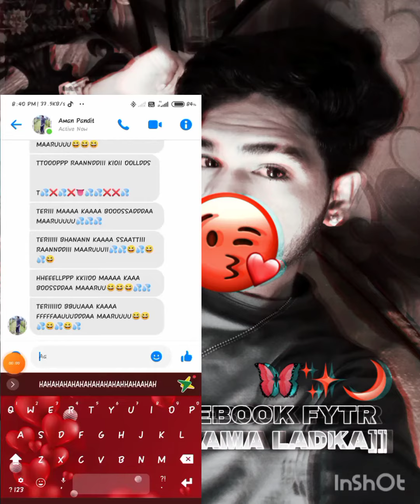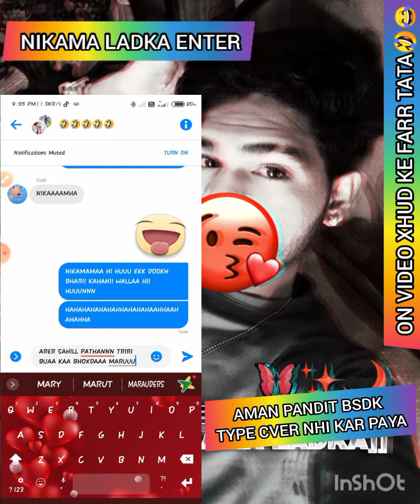Fb fyt video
HNN TO JAANI LOG AAJ HAM BAAT KRENGE ISKI JISKA NAAM HAI AMAN PANDIT YE RANDI KA BCHAA KAL FB DOWNLOAD KRKE DUSRE DIN FYT KRNE AA JANE WALE LOGO ME SE HAI LOL SALA DLE KA BCHAA XHUD GYA ON VIDEO 😂🤣😂

Instagram link:-I'm on Instagram as @itz_satya_896. Install the app to follow my photos and videos.